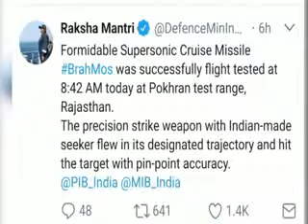India hace prueba de vuelo supersónico de misil de crucero